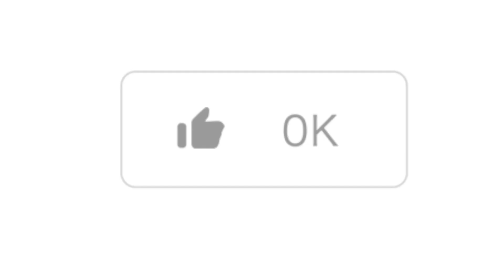Tutorial Membuat Umpan Ikan mas Viral yang Neter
Video ini berisi tentang Tutorial membuat umpan ikan mas yang ampuh, simple dan teruji di jamin mendpatkan banyak hasih dengan mengunakan bahan-bahan yang bisa di dapatkan dengan mudah di toko pancing manapun